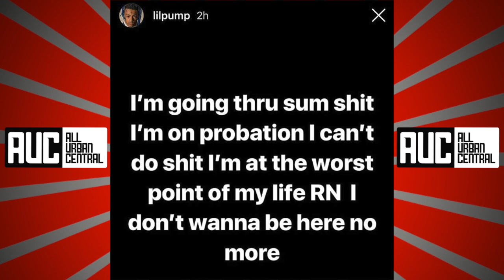Lil Pump Breaks Down After Getting Probation Pushed Back "I Dont Wanna Be Here No More"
Lil Pump reacts to Probation